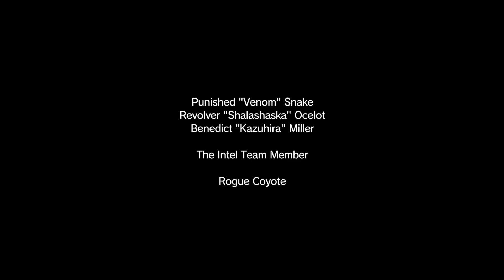METAL GEAR SOLID V: THE PHANTOM PAIN | Episode 27 | Root Cause